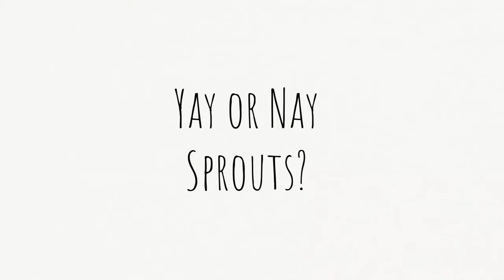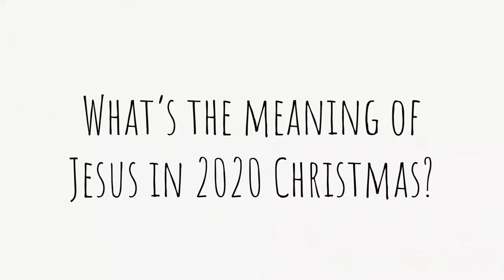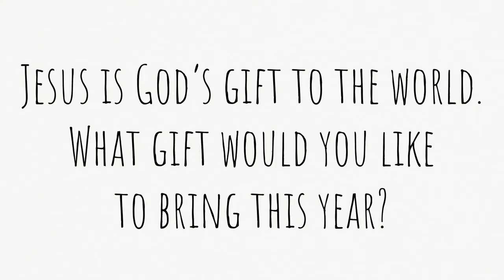Mr Hackett from Lordsgate School | Day 7 | Advent Interviews